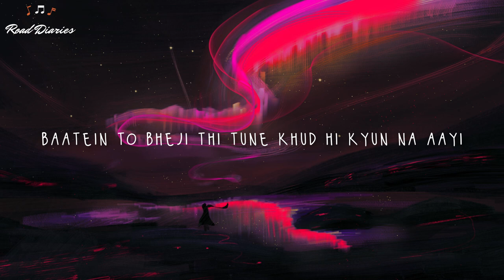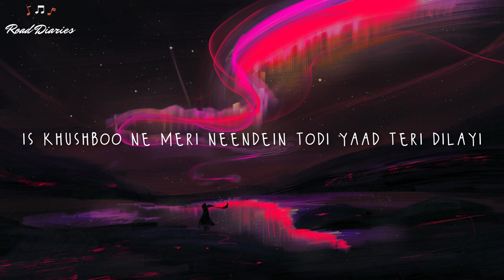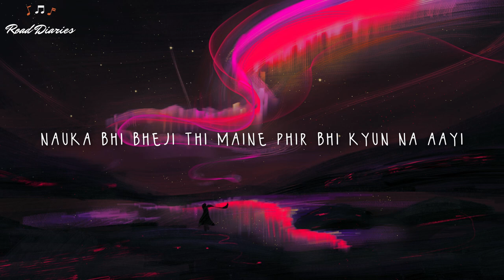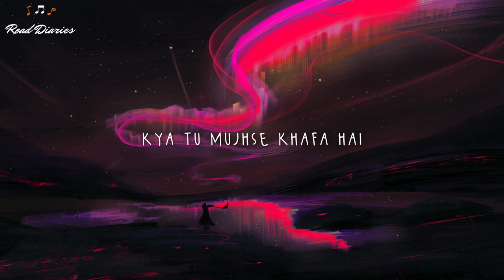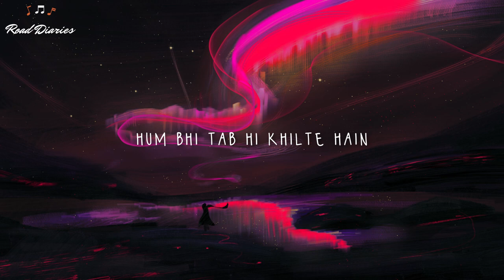Dheemi Dheemi Baatein - Siddharth Agarwal [LYRICS]